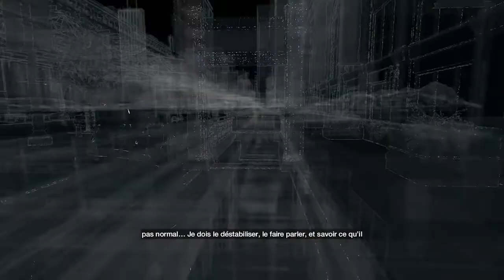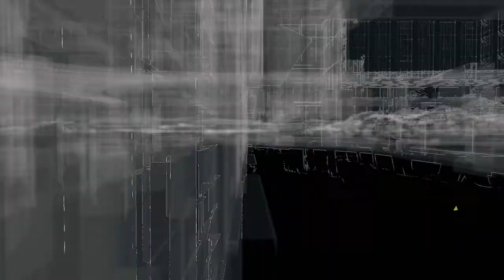FR - Watch Dogs : Episode 6 | WATH | Let's play